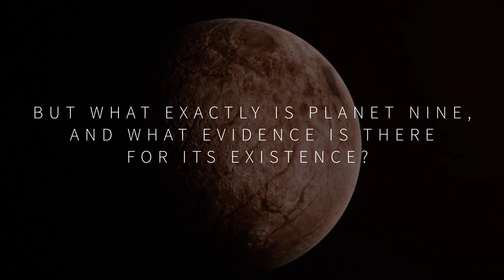NASA Scientists FOUND New EVIDENCE of PLANET 9 in Our Solar System?!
You may have heard about this hypothetical large planet in the far outer Solar System, whose existence has been proposed to explain the unlikely clustering of orbits for a group of Trans-Neptunian Objects, or TNOs. The idea of Planet Nine has gained some attention in the scientific community, as it could potentially solve certain mysteries and unexplained phenomena in the outer reaches of our Solar System.

But what exactly is Planet Nine, and what evidence is there for its existence?

Song: Alexander Cherevkov - Real World

Song: PineAppleMusic - Fight For Truth

Credits: ESA, NASA, SpaceX

1. The videos have no negative impact on the original works.
3. The videos are transformative in nature.
4. We use only the audio component and tiny pieces of video footage, only if it's necessary.